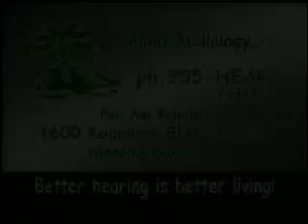NightTime with Andy Bumatai Show NT-008-185 Part 3 of 4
Andy Bumatai's Talk & Variety Show from Hawaii. Guests: Heather Moir-Dangler (Financial Advisor), Annie Yonashiro (Author of Annie's Favorite Favorites/Island Style Cooking) and Kuuipo Kumukahi with the Hawaiian Music Hall of Fame Serenaders (Promoting "Lei of Stars" and performs "Kilauea").  Richard Natto & the NightTime Philharmonic as the house band.  Taped at the Outrigger Main Showroom.  Commercials Included. Original Air Date: 04/18/08.